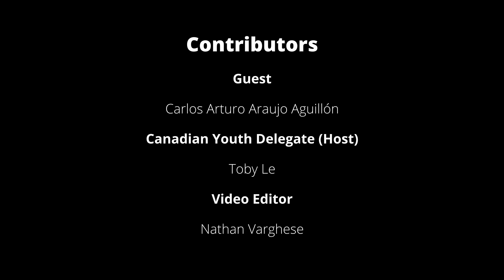Transforming Social Commitment into Community Impact with Carlos Aguillón | EL Podcast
Introducing Carlos Arturo Araujo Aguillón, a young leader  from El Salvador. In response to the challenges posed by the pandemic, Carlos took the initiative to establish a non-profit initiative called "Cubre, Come y Crece" to provide support to his communities. Join us as we delve into the inspiring story of his social commitment and the motivation that drove him to make positive action.